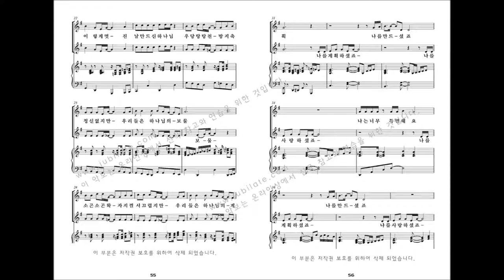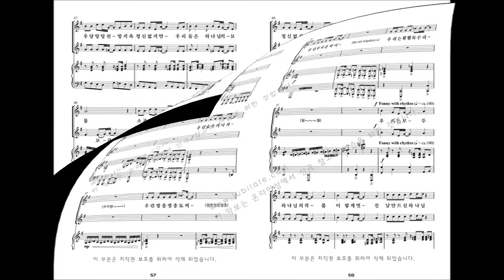[어린이 뮤지컬] 김미선 '천지창조' 06.날아요, 달려요, 헤엄쳐요 (다섯째날)